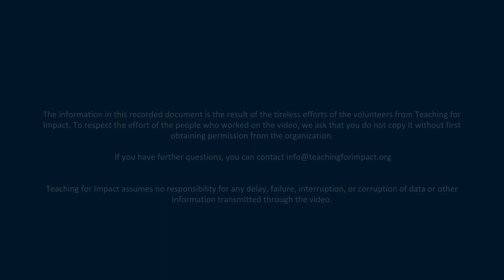OSCE Video Series: Musculoskeletal Examination: Back and Spine | Teaching for Impact